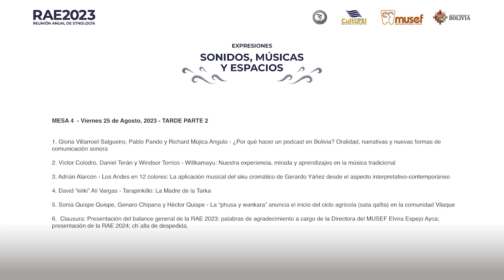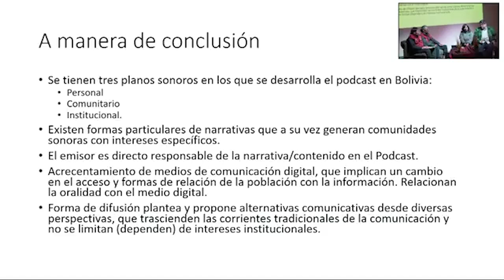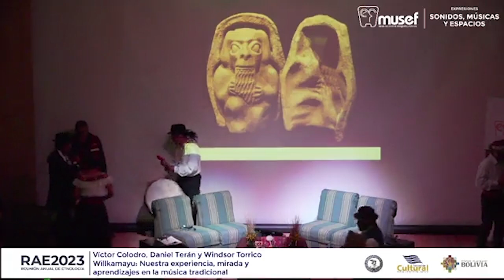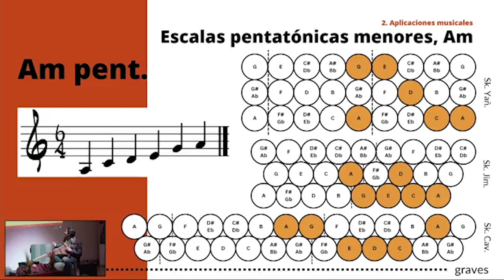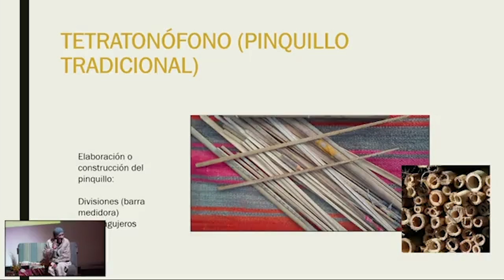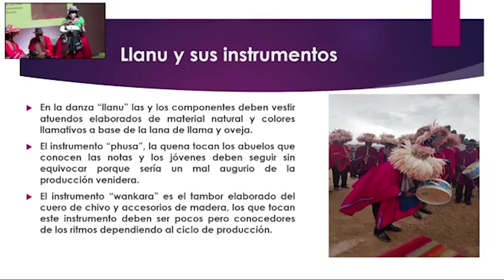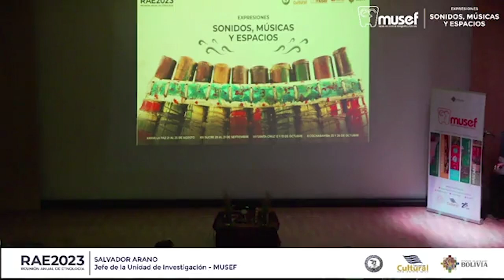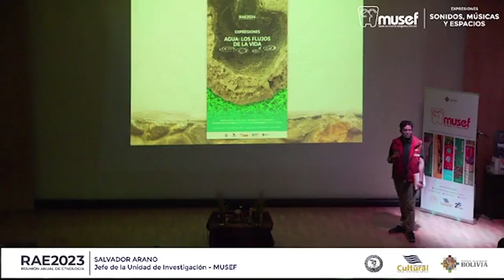MESA 4. Sonidos contemporáneos: artes, comunicaciones y narrativas (Viernes 25 Tarde Parte 2)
MESA 4. Sonidos contemporáneos: artes, comunicaciones y narrativas (Tarde Parte 2) - 25 de Agosto de 2024